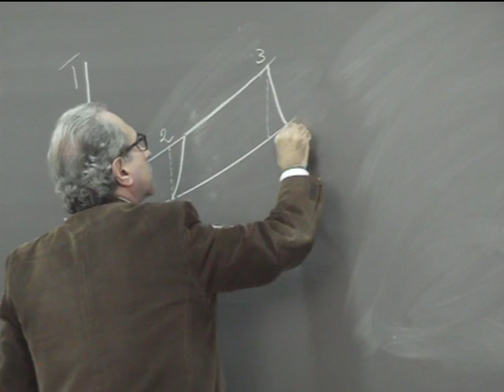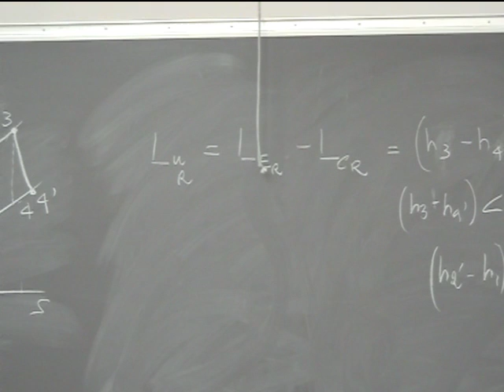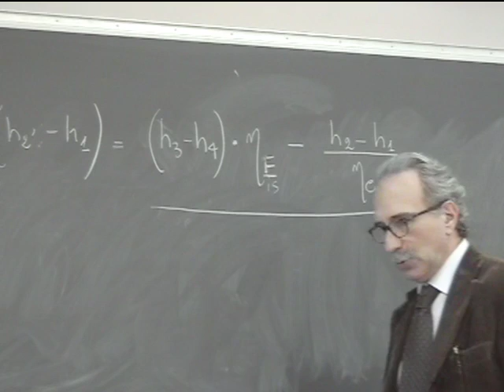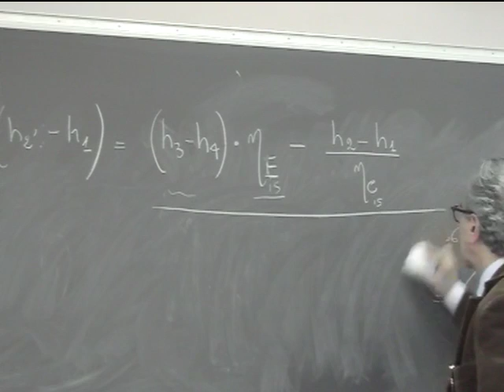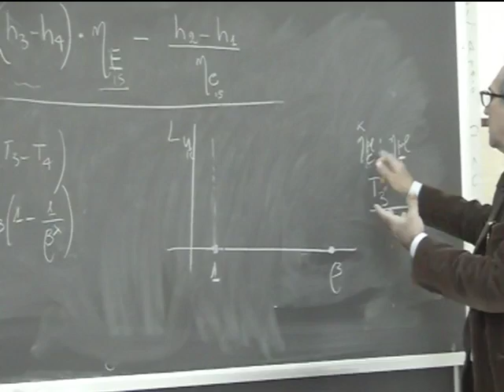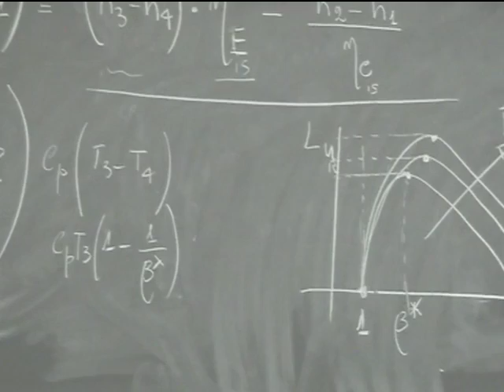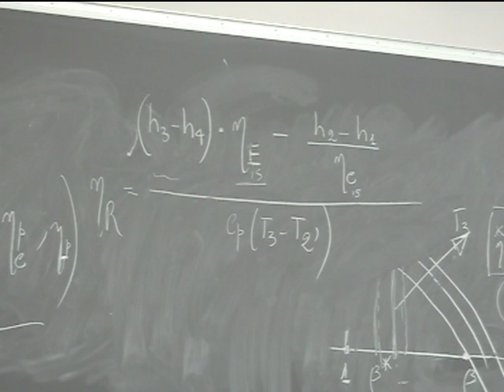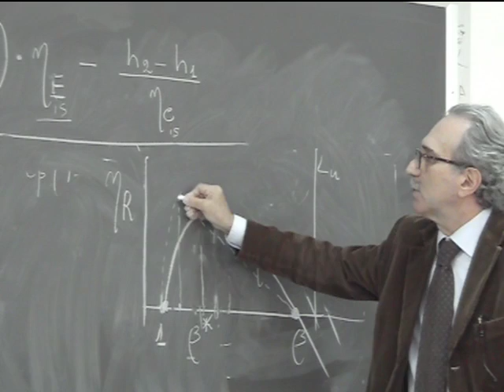Lezione 7b Macchine e sistemi energetici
Espansione reversibile ed irreversibile.  Analisi ciclo reale